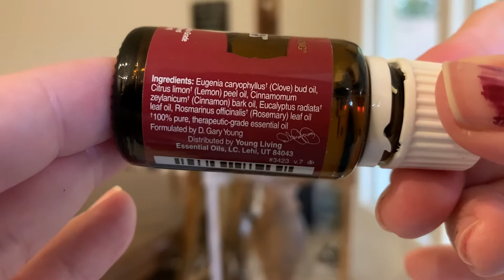Thieves Essential Oil {An Oil A Day Series} Ep. 43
What do you use Thieves for? Thanks for hanging out with me!! Love ya!